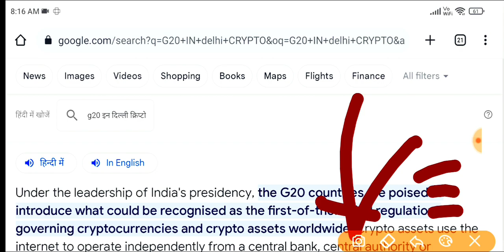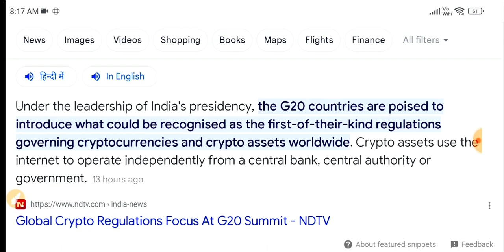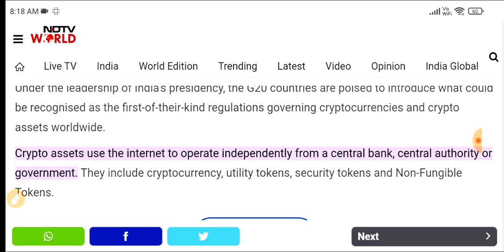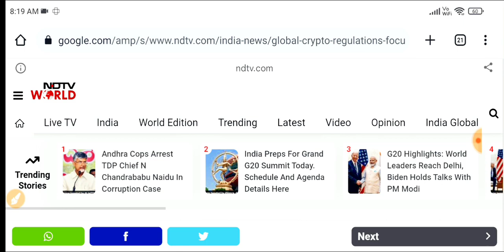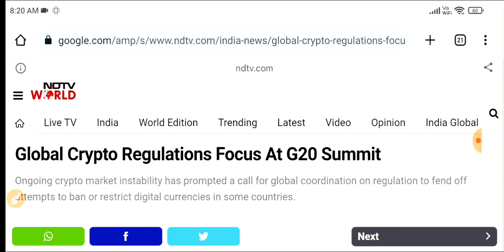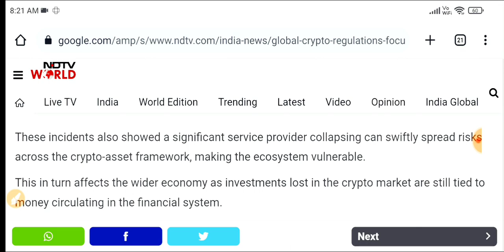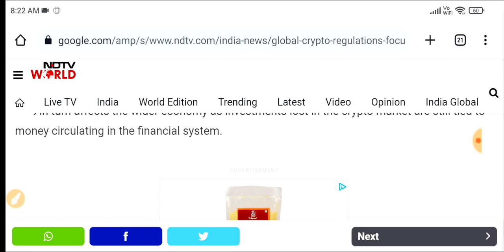🔴 Verry Imp 🚨 Crypto News Today | Why Crypto Market Going Down Today | Which Crypto To Invest